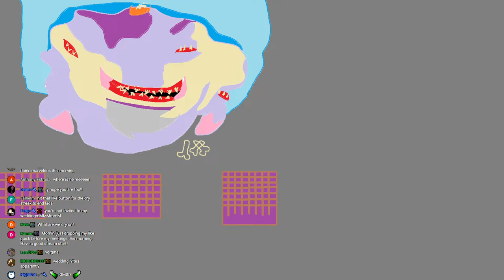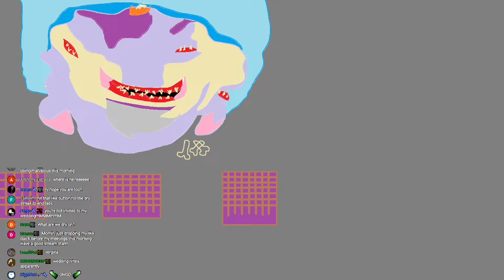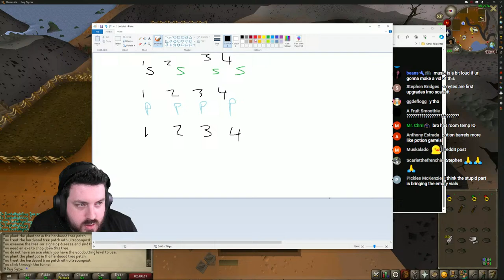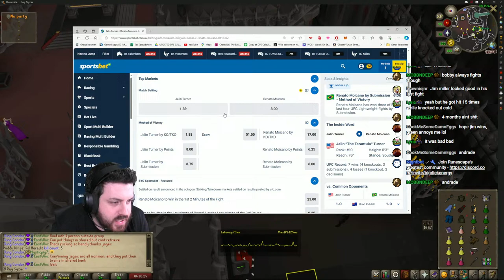🔴 Dryion Man Mode Continues 🔴!join !cards